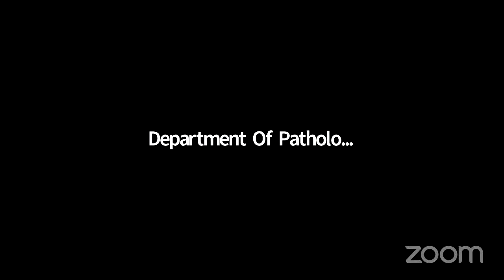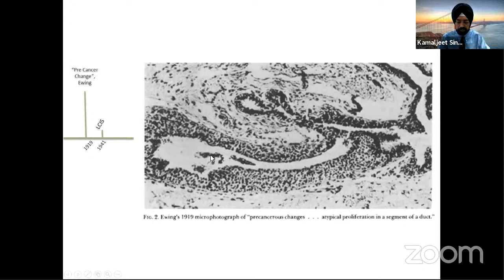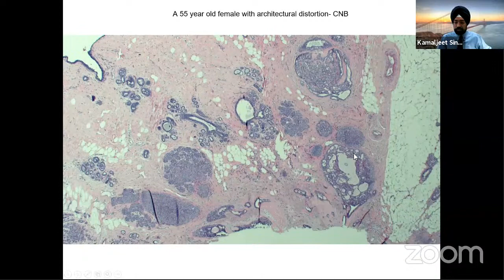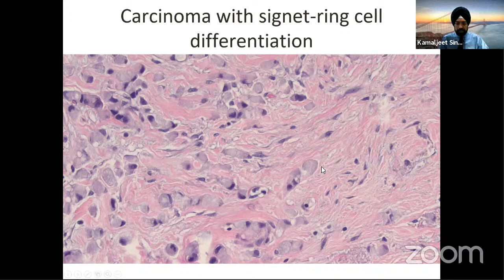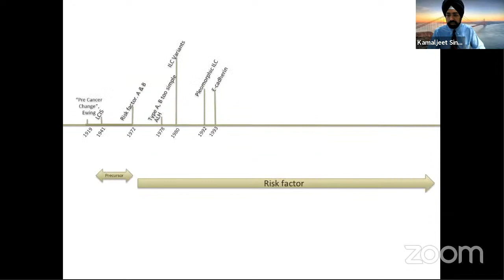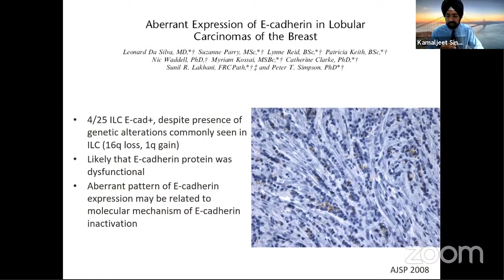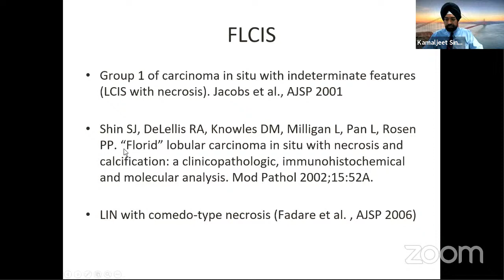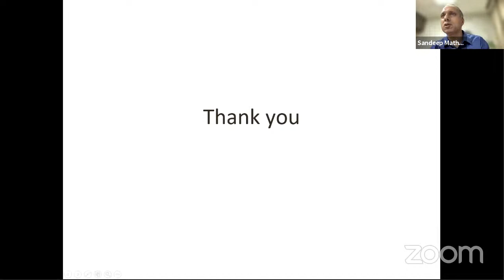Short Stories on Lobular Neoplasia (1919-2021) Dr Kamaljeet Singh UnderMyScope #9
Tune in to the ninth session in our webinar series live on the Department of Pathology, AIIMS, New Delhi, YouTube channel on 7th August, upcoming Saturday, at 7:30 PM Indian Standard Time. This time we have with us renowed breast pathologist and AIIMS alumnus Dr Kamaljeet Singh!